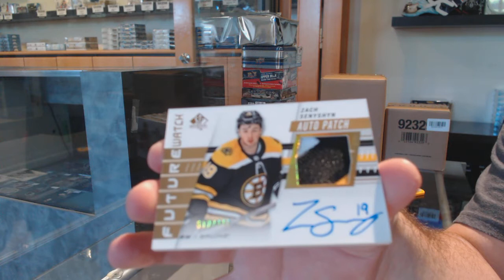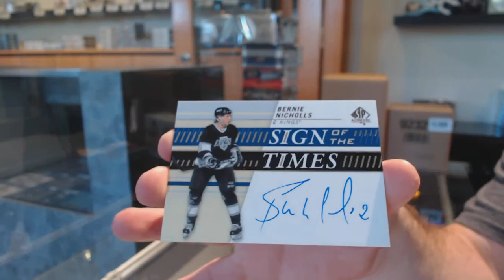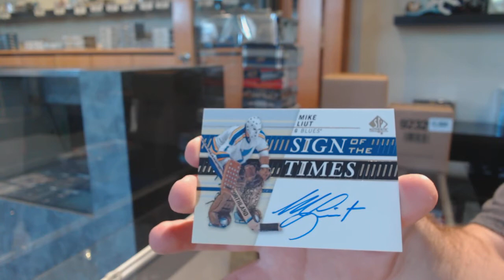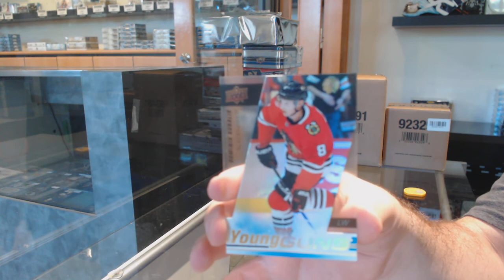19-20 Upper Deck SP Authentic Hockey 4 Box Break - C&C GB #11,777